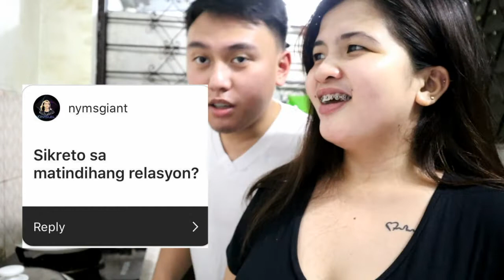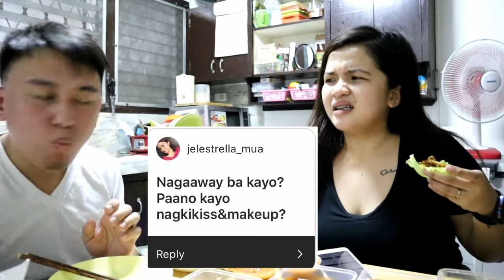MUKBANG NG YES SAMGYUPSAL + Q&A PART 2